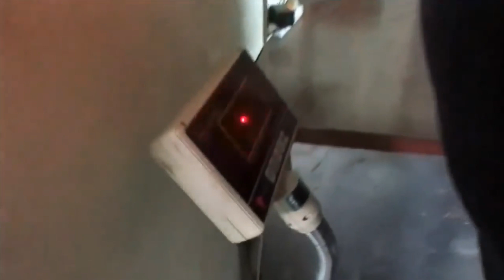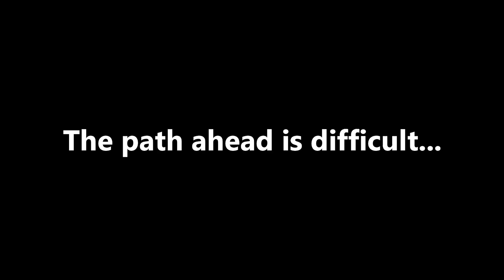Kyriakos Grizzly - The Last Jedi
What happens when an unstoppable force is about to dwelve into the unknown? Is Kyriakos Grizzly the Last Jedi?